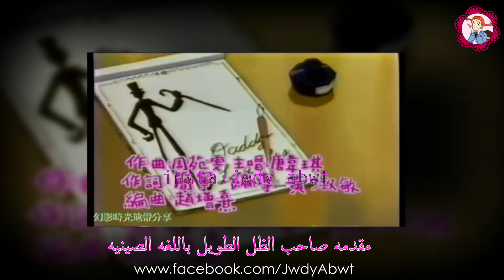مقدمه مسلسل صاحب الظل الطويل باللغه الصينيه (daddy long legs opening song (chinese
مقدمه مسلسل  صاحب الظل الطويل  باللغة الصينية